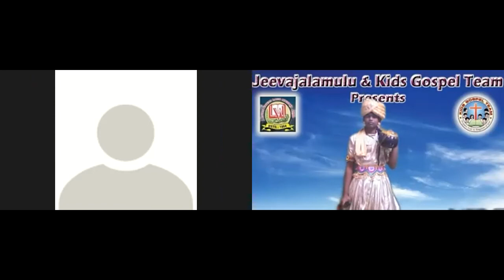LW & KGT CHILDREN CLUB ~ 22nd DECEMBER 2021~ DAY# 626 ~ CHRISTMAS SPECIAL ~ KIDS